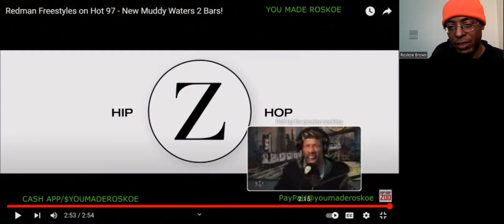Redman - Hot 97 Freestyle | Reaction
I react to a HOT freestyle session by hip hop legend, Redman!